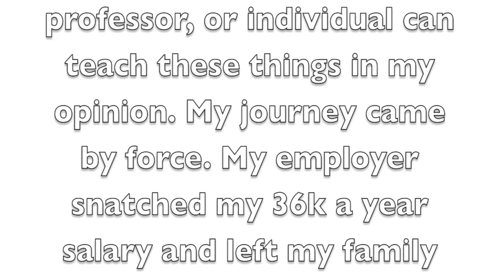3 Life Essentials That School Can Not Teach Part 2 Of 3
Consistency is not a taught behavior. Will, drive, and resilience are not either. These priceless attributes are typically embedded in us and forced to be exhibited in the face of adversity, life or death situations, or times of desperation. No school, professor, or individual can teach these things in my opinion. My journey came by force. My employer snatched my 36k a year salary and left my family and I to fend for ourselves. I cried, struggled, but made a plan of action and swore to God I'd die before I let us go under or depend on a stranger to feed us again. Now we're here…

The One Mentorship And Life Coaching